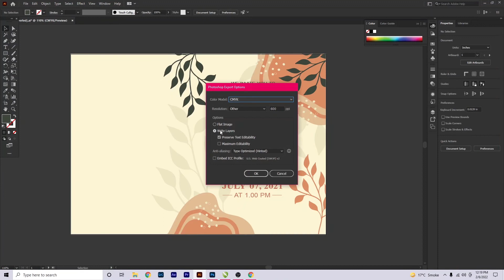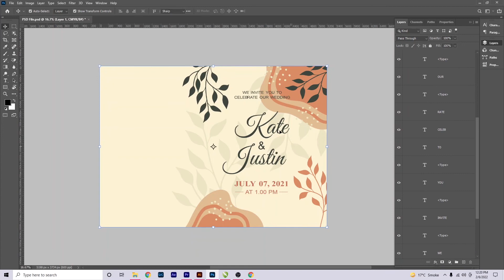How to convert CDR to PSD | Corel Draw | Convert Any CorelDraw File To Photoshop File With Plugin.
How to convert CDR to PSD

| Convert files | Corel Draw | Photoshop